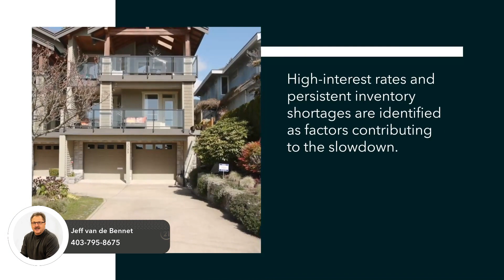Softer Fall Housing Market Expected in Canada